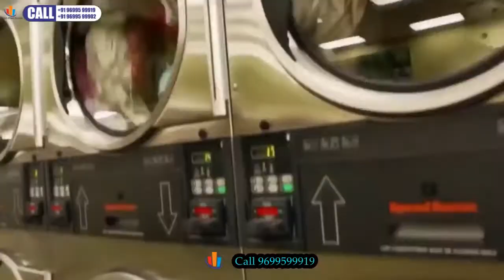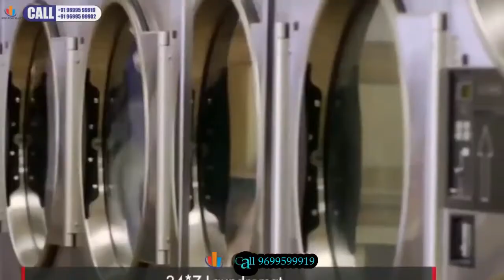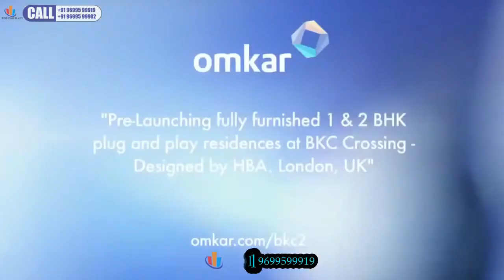Omkar Vive, BKC Crossing, Mumbai, 1BHK -2BHK At Bandra East BKC Kurla